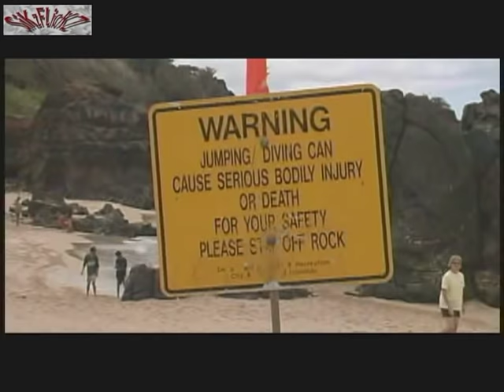Imua - Menehune Beach Bum Boogie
I wake up in morning and i walk outside to see if
the waves are breaking head high or they're crumbling at the knees
I need to choose what board I'll use my tanker or my gun
But I'll grab my snorkel fins and spear if waves are none to one

Chorus:
I swing my hips from left to right
I ku'i umi just right
It's the menehune beach bum boogie
Oh is it a sight
Oh what a sight

Menehune beach bum boogie, menehune boogie woogie

North shore summer no more waves so let's picnic in the park
Swimming Fishing for oama jumping from the rock
Winter waves are mountains and the best go out to show
that the spirit of true surfers is that, "Eh, Eddie Would Go!"

Chorus

I end a day of surfing with a meal no one can beat
Lau lau, Poke, Poi with lomi salmon and some Opihi
I eat until my Opu's full I know that it's a fact
That I'm coming down with all the symptoms of, "Kanak Attack!"